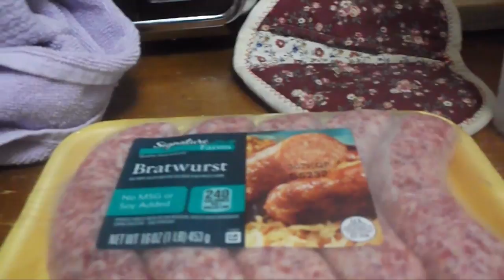my life story vlog 245